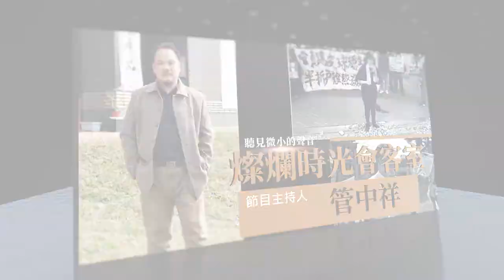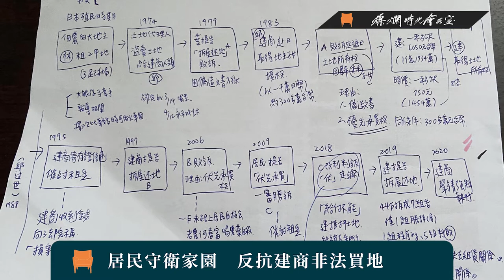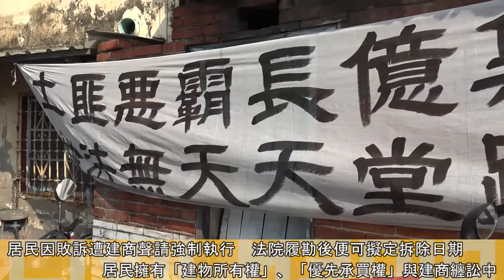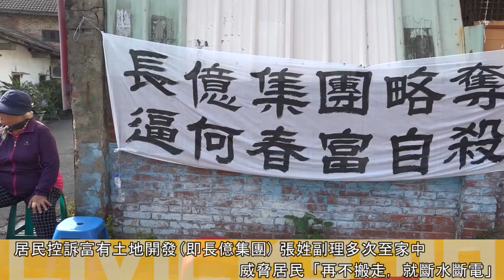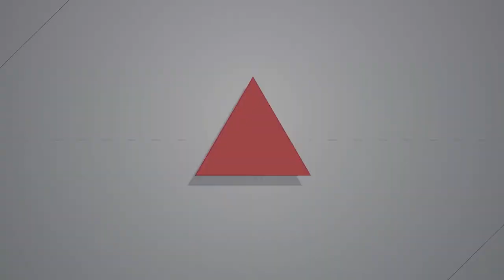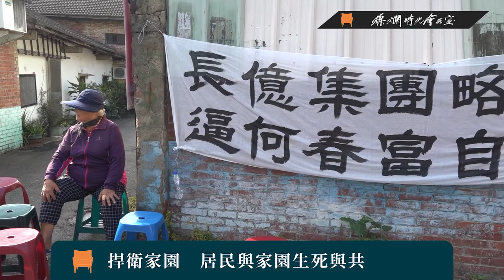【燦爛時光會客室】第301集｜太平番仔路庄不太平｜專訪 吳容璟｜20210221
本集專訪公庫記者 吳容璟分享採訪太平番仔路庄的故事。台中太平番仔路庄居民與建商因土地所有權爭議纏訟46年，去年，建商聲請強制執行要求居民「拆屋還地」，二次履勘，居民死守捍衛家園，多位八十多歲的老婆婆堅守巷口，打死不退。

番仔路庄居民多年來因土地所有權爭議，生活備受影響。太平番仔路庄自救會會長林秀芬接下此案後，不斷受到侵擾，生命安全多次受到脅迫，建商甚至要「斷水斷電」，威脅95歲婦人搬離住處。

番仔路庄居民抗爭數十年，究竟是要什麼？ 太平番仔路庄究竟發生什麼事，使這個百年聚落不太平？

👉訂閱燦爛時光會客室 podcast，線上隨時聽